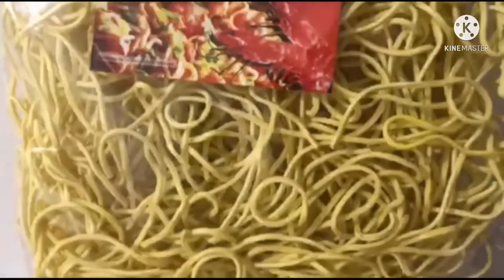Pancit canton with shrimp (lamian na ulam)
PANCIT CANTON SHRIMP
Ingredients:
1klo shrimp
900g Pancit canton noodle
1/2 cabbage
1Pcs carrot
1pcs bell pepper
1/2baguio beans
1pcs onion
garlic
1 cup soy sauce
2tspn oyster sauce
black pepper
salt
1bowl water